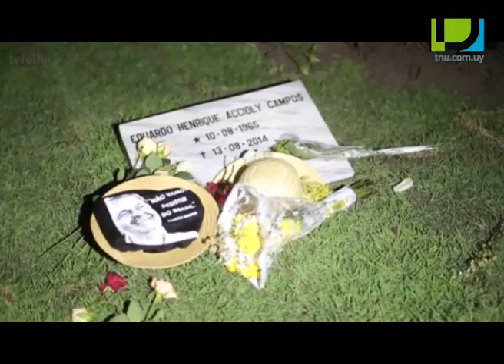Marina Silva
Te presentamos una breve reseña biográfica de Marina Silva, candidata a la presidencia de Brasil por el Partido Socialista Brasileño (PSB)